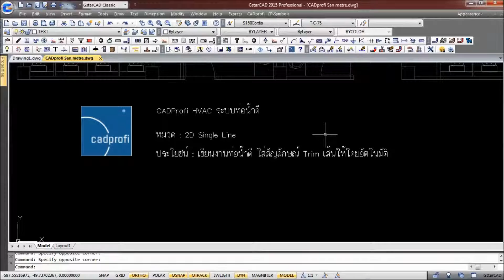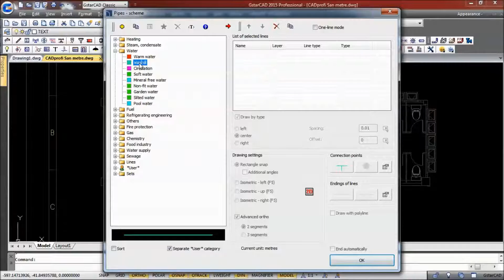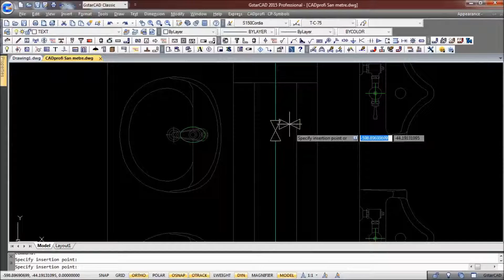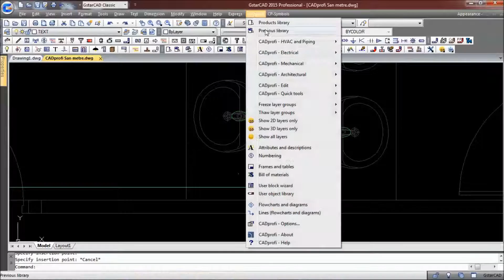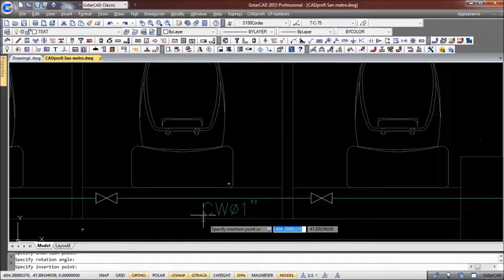CADprofi ออกแบบระบบท่อน้ำดีตอนที่ 1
ประโยชน์ : เขียนงานท่อน้ำดี ใส่สัญลักษณ์ Trim เส้นให้โดยอัตโนมัติ